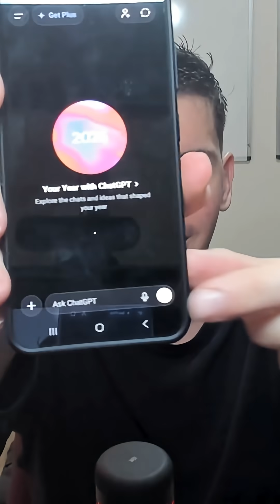Use ChatGPT as a Live Translator!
Ever wanted to talk to someone who doesn’t speak your language without awkwardly typing on your phone? Here's how I use ChatGPT in Speak Mode to translate conversations live, just by talking.

AI can do a lot of cool things, even for every day use.